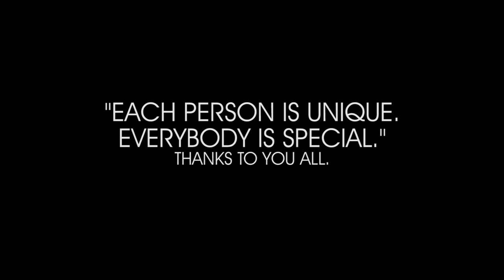EVINA - EVERYBODY (OFFICIAL VIDEO)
Upcoming and multi-talented artist from Cameroon (Central Africa). GET READY FOR MORE MUSIC AND ART !!